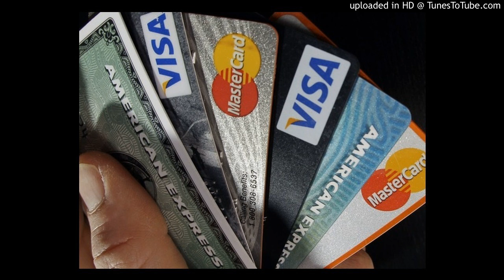*FREE* TEEJAYX6 X 163ONMYNECK X OG BUDA X SCALLY MILANO TYPE BEAT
TEEJAYX6 X 163ONMYNECK X OG BUDA X SCALLY MILANO PROD. YVNG

FREE FOR NON PROFIT ONLY, must credit me in the title when you use it. (prod.by yvng x ypmcarter x ypmtwofive)

if you want to release your song with this beat on streaming platforms (spotify, apple music etc.), you have to purchase it.

PRICE:

mp3 - 10$
wav - 15$
trackout - 20$
exclusive - 50$